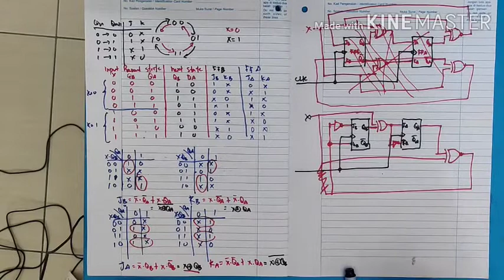ch7 state machine mealy machine 480p